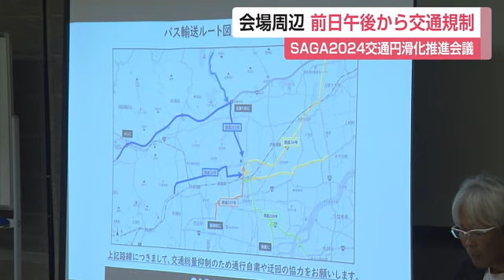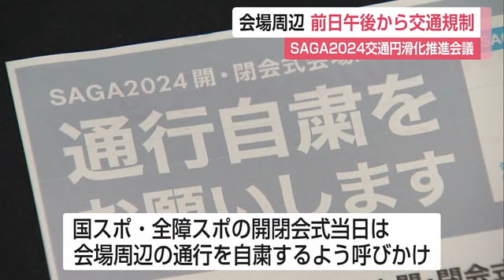SAGA2024 開閉会式会場周辺は当日の通行自粛を呼びかけ【佐賀県】 (24/08/09 12:00)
この秋に開かれるSAGA2024で大勢の関係者の移動をスムーズに進めるための対策を考える会議が開かれ開閉会式の会場周辺の交通規制や、大会期間中の道路工事の中止や抑制に取り組むことなどを確認しました。

この会議は、この秋、県内で開かれる国スポ・全障スポの期間中、開閉会式を中心に選手・観客らの移動が増え混雑が予想されるため、会場周辺の円滑な交通を目指し開かれたものです。
道路管理者や工事、公共交通機関の関係者などが出席し、それぞれが取り組む交通円滑化の取り組みを確認しました。
このうち約1万9000人が参加する国スポの開会式では、会場周辺で前日から交通規制が行われます。
また大会期間中は、道路上の工事の中止や抑制を行います。

このほか県はチラシをつくり、国スポ、全障スポの開閉会式当日は、会場周辺の通行を自粛するよう広く呼びかけることにしています。